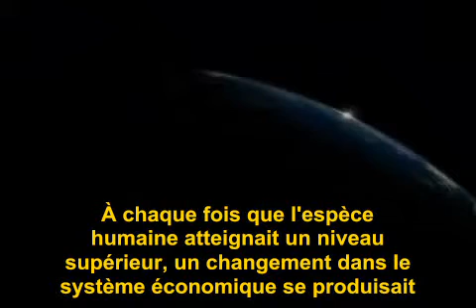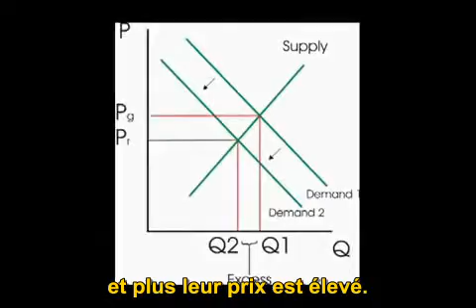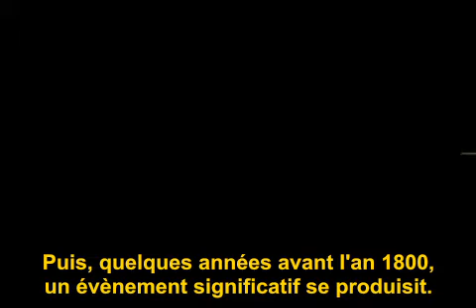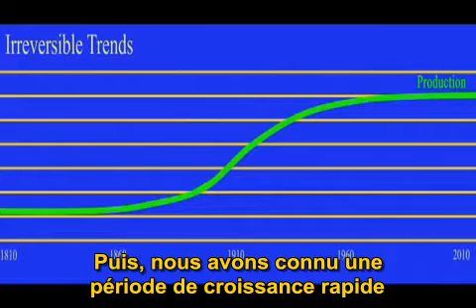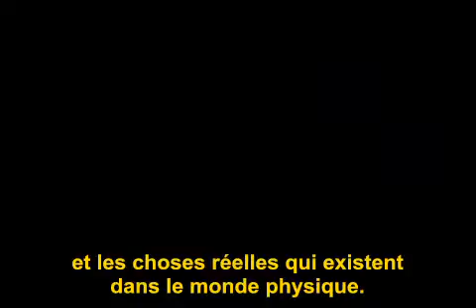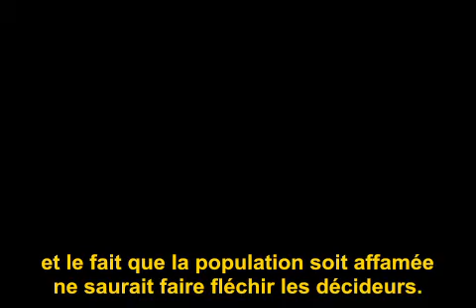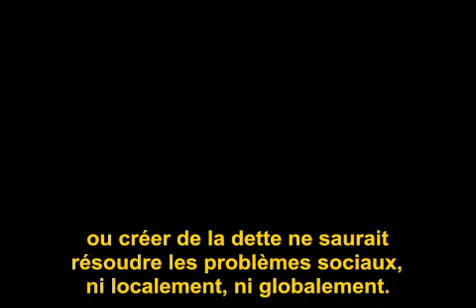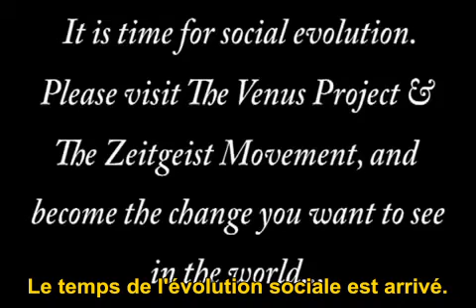Le Réveil (awakening vostfr)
description de la société d'il y a deux cent ans à nos jours ... outil pour évoluer